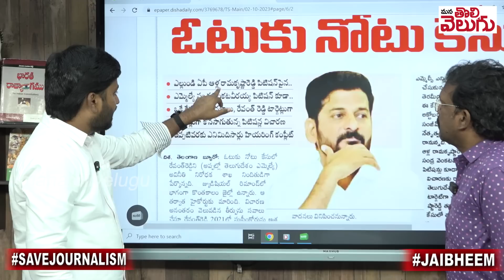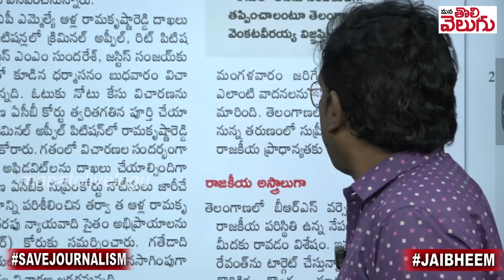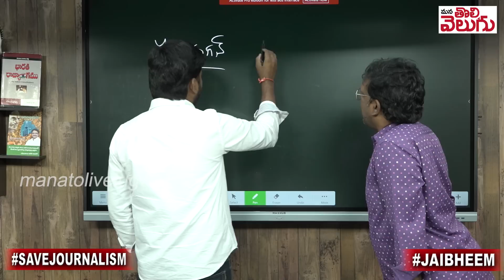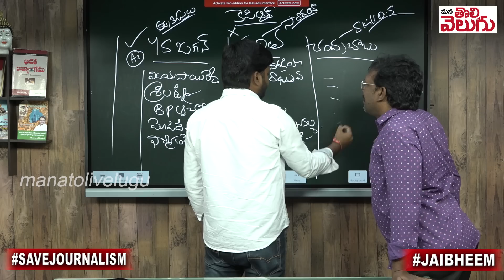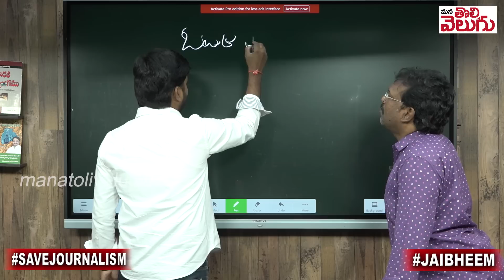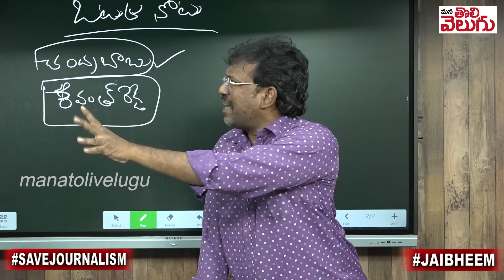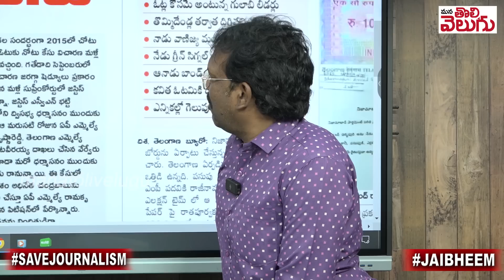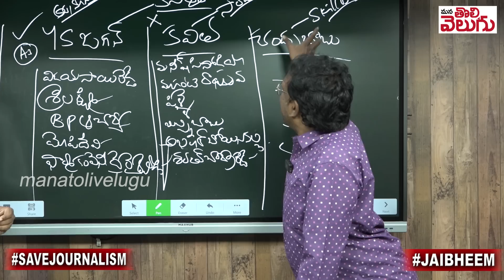చంద్రబాబు అరెస్ట్ వెనుక కెసిఆర్....!? రేవంత్ ను లోపలేసే కుట్ర ...!! | Re Open Cash For Vote Scam